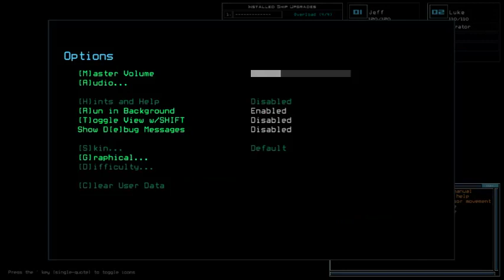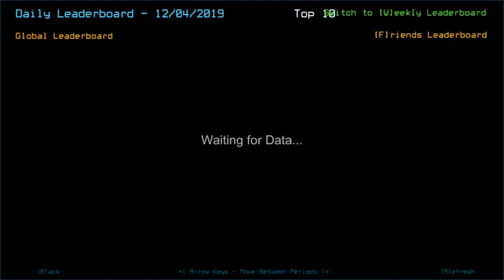Duskers Daily 4 Dec 2019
Shoulda expected much BG noise. Ran this one quick regardless.